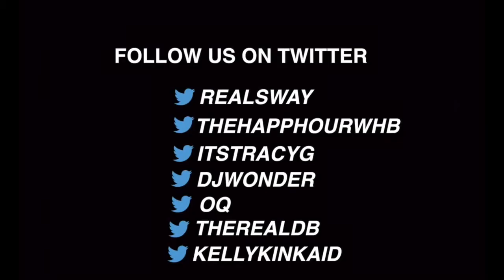Friday Fire Cypher From Australia to NYC Allday Rips His Freestyle on Sway in